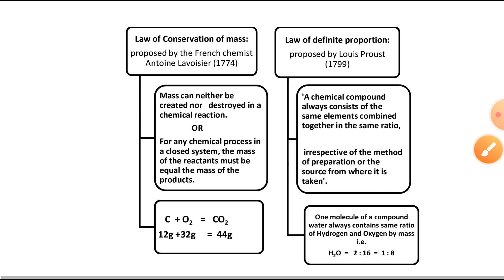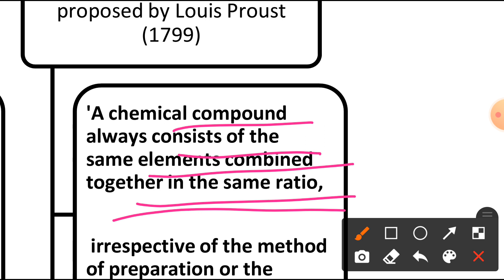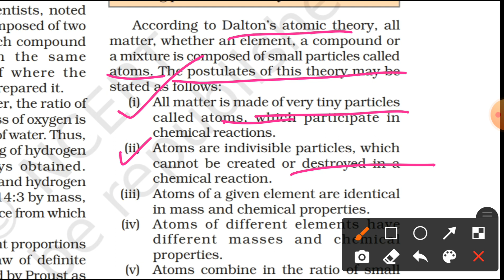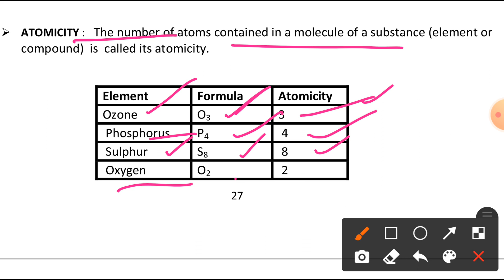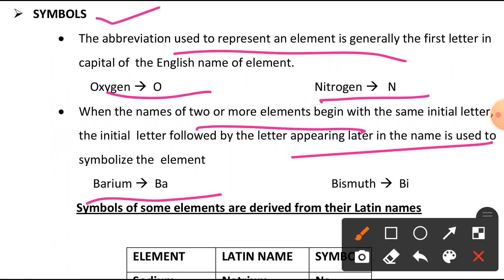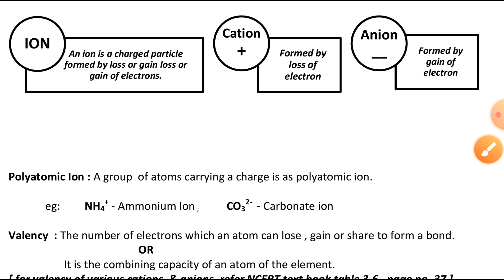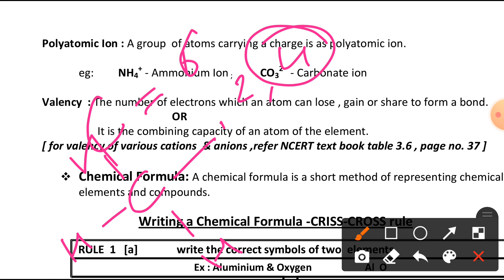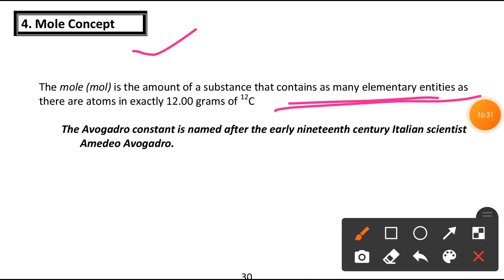ATOMS AND MOLECULE 9TH CLASS